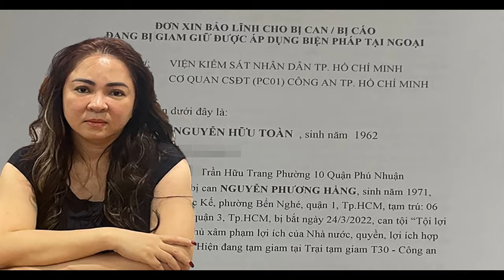🌏ÔNG DŨNG DÙG LUẬT RỪG ĐƯA 1500 VỆ SĨ LAO VÀO T30 CỨU B.HẰG_BẮTTẬN TAY LH.NAM BỨC CUG ÉP KÝ NHẬN 331